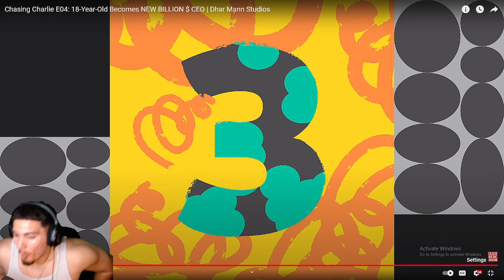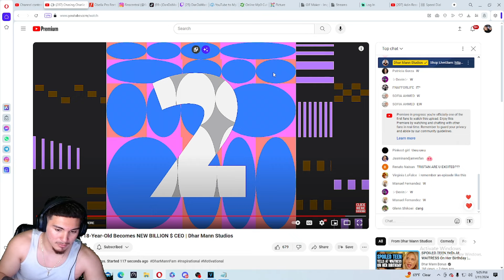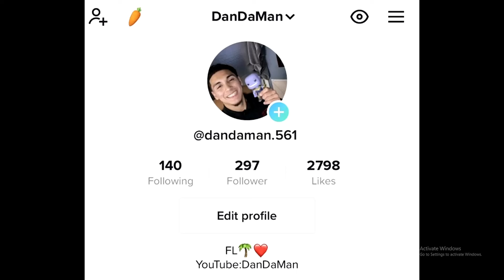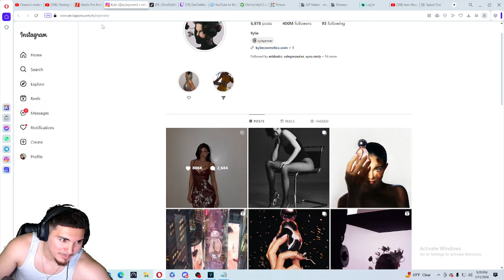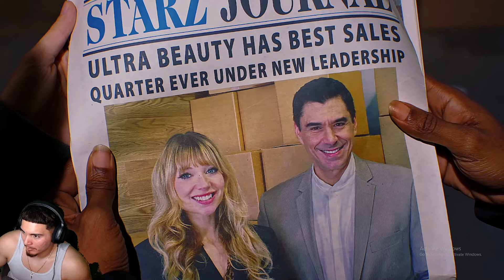OLD GRANNY DIES ON STAGE!!! Dhar Mann Chasing Charlie E04: 18-Year-Old Becomes NEW BILLION $ CEO